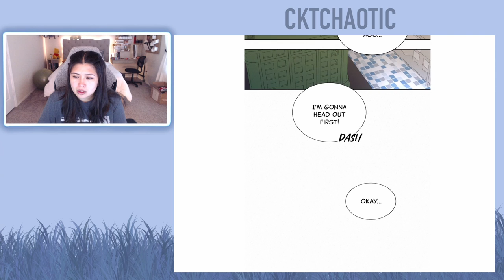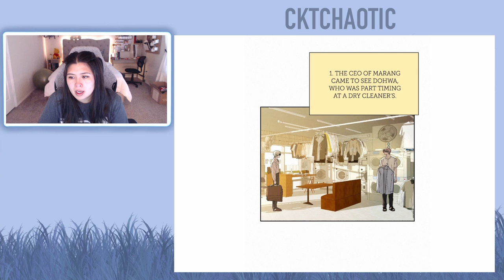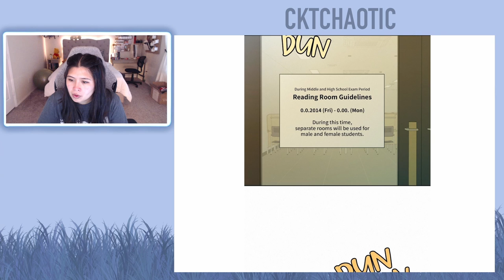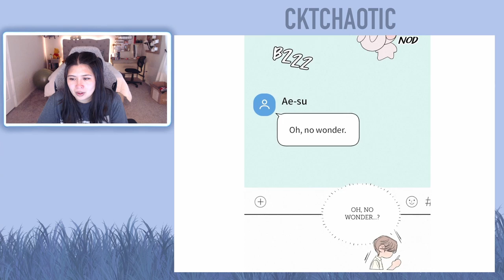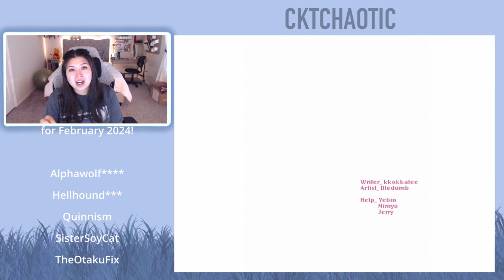Operation: True Love Webtoon - Chapter 74 and 75 (Eng) - Full Reading/Reaction